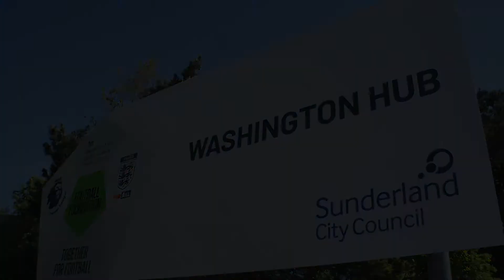Washington Football Hub Promo 2020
Brief video showcasing the newly developed Football Foundation project; the Washington Football Hub in the north east of England.  With 4G pitches and high quality changing facilities the Hub is already home to hundreds of young footballers.